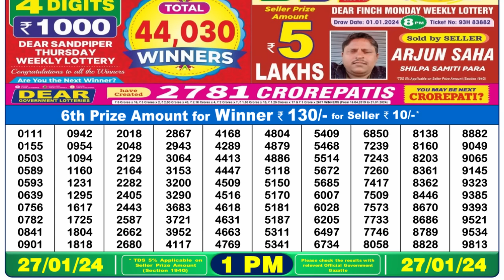Nagaland Lottery Sambad Live 1pm 27.01.24